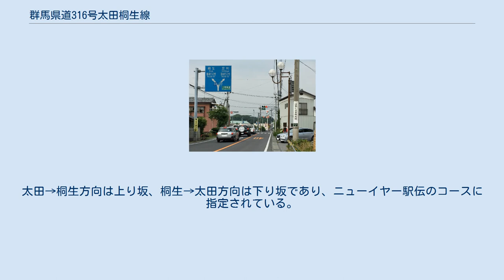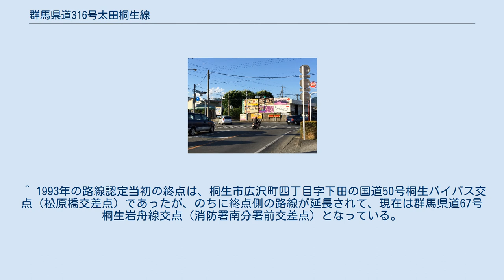群馬県道316号太田桐生線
太田市・追分交差点 （起点、2015年6月） 県道5号の終点でもある。
また四差路の交差点であり、↖方向が県道316号、↗方向が国道407号・県道5号、↓方向が国道407号、←方向が市道である。
 桐生市・松原橋交差点付近 （2015年8月） 松原橋交差点と太田方面を望む。
交差点は↖↓方向が県道316号、←→方向が国道50号・国道122号である。
 終点付近から松原橋と太田方面を望む （2012年9月） 桐生市・消防南分署前交差点 （終点、2015年5月） 群馬県道316号太田桐生線（ぐんまけんどう316ごう おおたきりゅうせん）は、群馬県太田市から桐生市に至る一般県道である。
 本県道は、群馬県太田市の中心部に位置する追分交差点から桐生市の東端に位置する境野町までを結ぶ路線である。
 かつて太田市・追分交差点 - 桐生市・松原橋交差点の区間は国道122号であった。
 道路は丘陵地帯を走るため、追分交差点から群馬県道39号足利伊勢崎線と交差する丸山交差点までは平坦な道だが、丸山交差点を越え、吉沢付近から終点の松原橋交差点までは坂道になっており、高低差は66 mある。
太田→桐生方向は上り坂、桐生→太田方向は下り坂であり、ニューイヤー駅伝のコースに指定されている。
 ^ 1993年の路線認定当初の終点は、桐生市広沢町四丁目字下田の国道50号桐生バイパス交点（松原橋交差点）であったが、のちに終点側の路線が延長されて、現在は群馬県道67号桐生岩舟線交点（消防署南分署前交差点）となっている。
 ^ 国道122号の旧道と重複